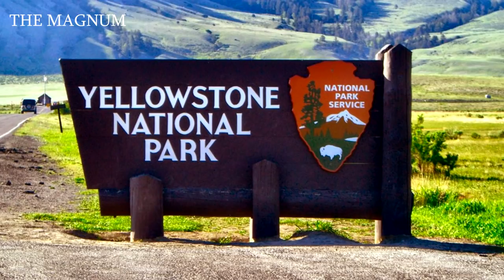WARNING! Huge Cracks Are Appearing All Over The World!!!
Recently, huge cracks have increasingly appeared on the surface of the earth. Sometimes they are harbingers of a volcanic eruption, and sometimes the nature of their appearance is simply incomprehensible to scientists. Something strange is happening with our planet and it is extremely important for humanity to figure out what it is.